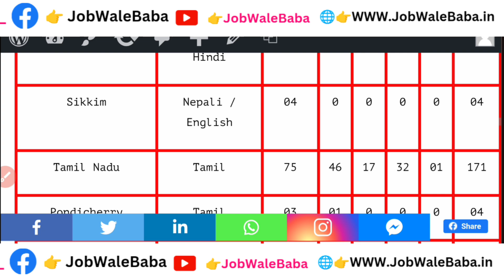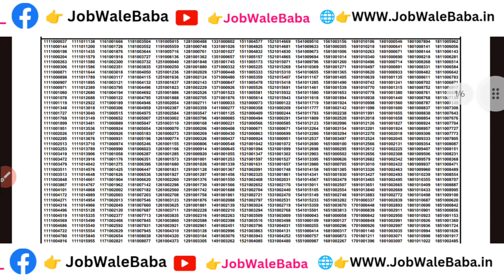SBI Clerk Score Card 2024 | SBI Clerk Mains Score Card 2024 | SBI Clerk Mains Marks Out |Jobwalebaba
SBI Clerk Score Card 2024| SBI Clerk
Mains Score Card 2024| SBI Clerk Mains
Marks Out

2️⃣ बिहार सरकार की भर्ती

1.Small & Big Business Website
2.Domain & Hosting Provider
Kind Regards